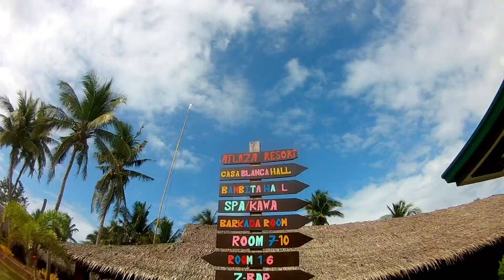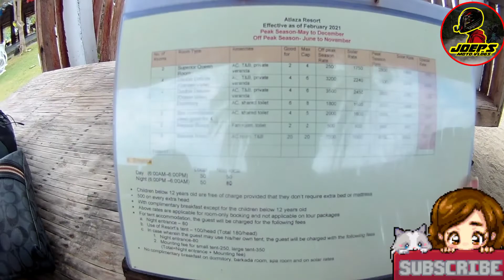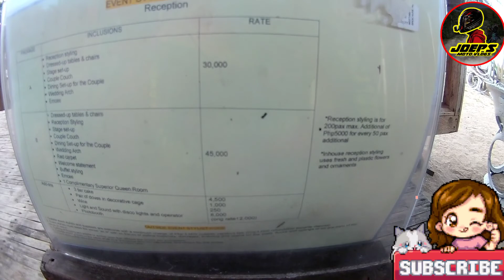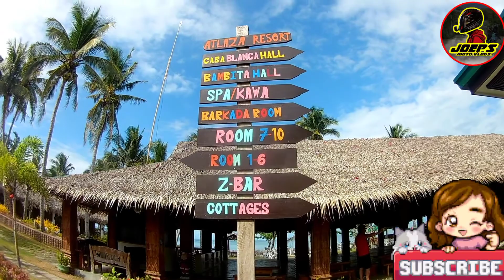Atlaza Beach Resort @ San Pascual Masbate..